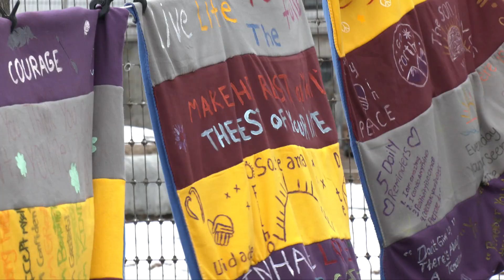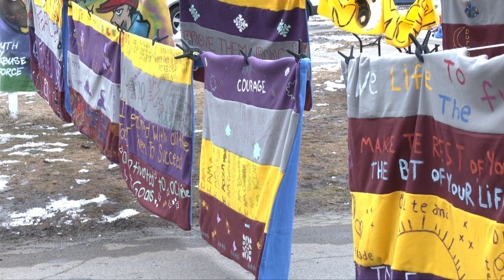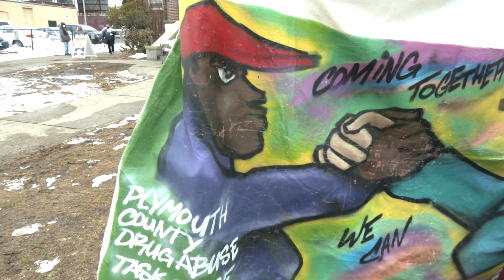24 Hr. Power, Inc. - Blankets for the Homeless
Universal Missionary Church, Brockton, MA